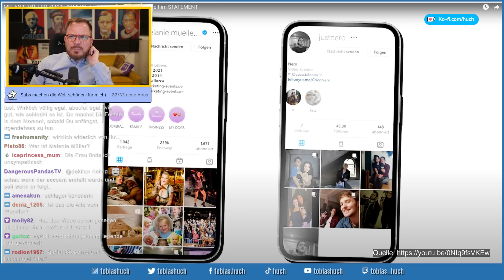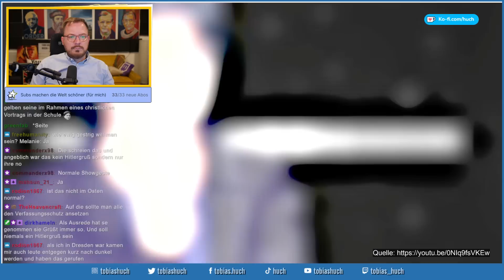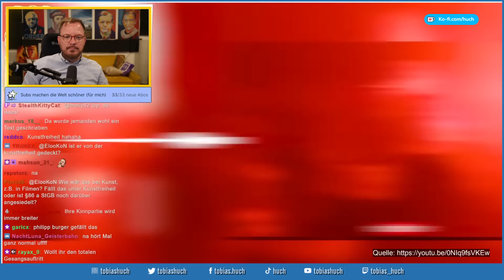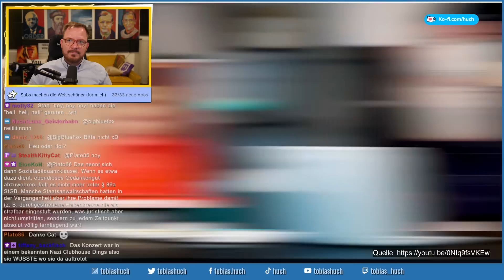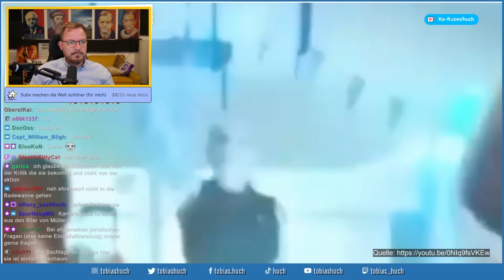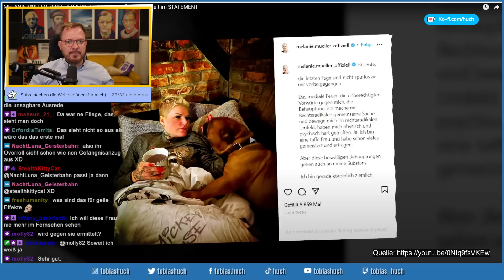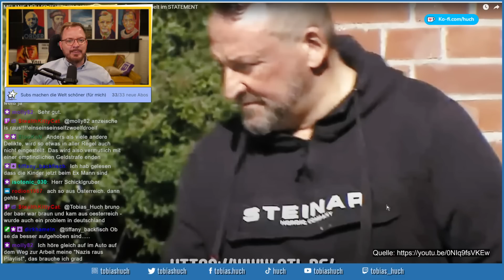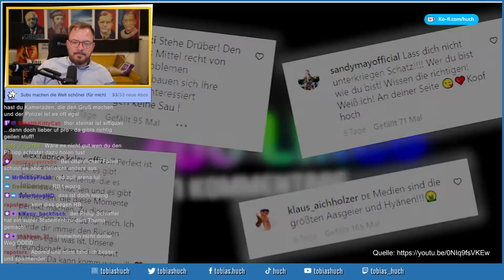NAZI-Skandal um Melanie Müller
reaktion  melanie müller melanie müller mallorca bild melanie müller malorca